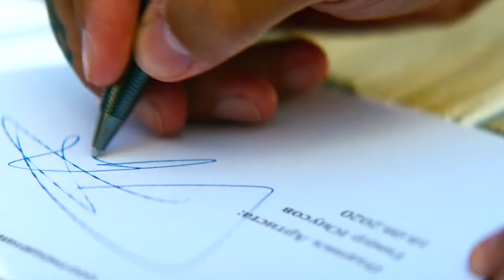MORGENSHTERN & Тимати «El Problema» - ЗАШКВАР?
Всем привет, дорогие друзья. Сегодня разберем новый клип от Тимати и Моргенштерна El Problema. Попытаемся понять, сколько же рекламы туда впихнули два бизнесмена и на сколько хороша данная работа.